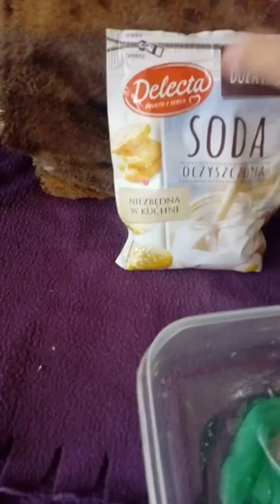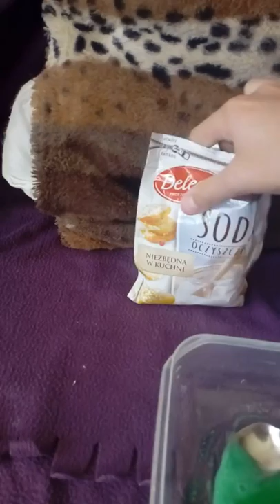Czy uda nam się zrobić slime z płynu do naczyń i soda oczyszczona? 🤔⚗️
Wbijajcie 100👍👍👍